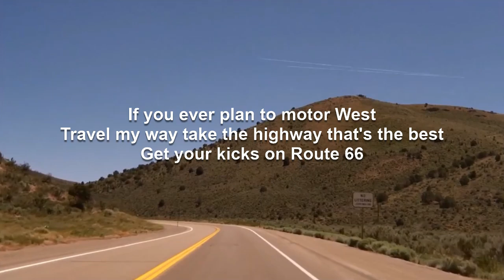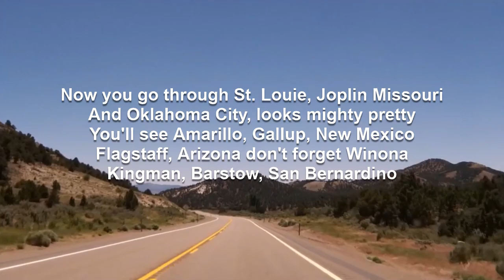Route 66 | Rob Landeros Cover (remix)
Several years ago, I went through a brief period of recording my covers of songs. At that time, my recording and audio equipment were very primitive by even rank amateur standards let alone professional standards. They still are. There was no mixing of multiple audio tracks. All mixing was done in real time as I sang. But thanks to amazing AI technology that can very effectively separate vocals from instrumentation, I now have separate vocal and instrumental tracks to do proper mixes.

So I've remixed some of my old cover videos with the new audio, adding lyrics for a little more interest.

A complete collection of covers can be listened to and downloaded